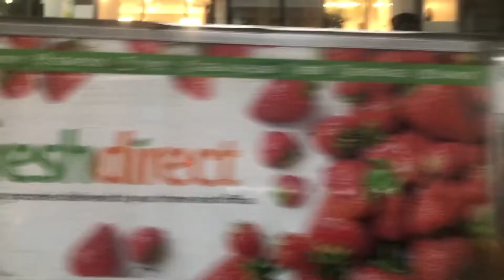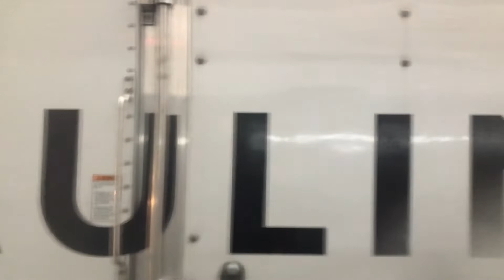MTA: On Board 2015 New Flyer XD40 Xcelsior #7383 On The QB Q32 Local Bus (Part 1/2) (03/18/2021)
This is MTA.  This is a ride onboard 2015 New Flyer XD40 Xcelsior #7383 on the Queens Bound Q32 local bus.  This is going from Madison Avenue and East 34th Street to East 59th Street and 2nd Avenue, via Madison Avenue, and via East 59th Street.  The footage of this trip was split into two parts because of the bus holding at 2nd Avenue and East 59th Street because of running ahead of schedule, and the wait was about 5 minutes.  This was taken on Thursday, 03/18/2021, at 5:41 PM.